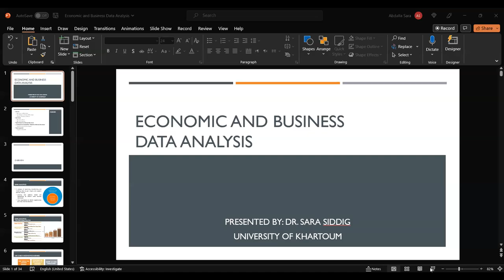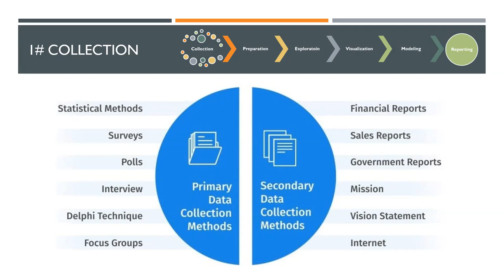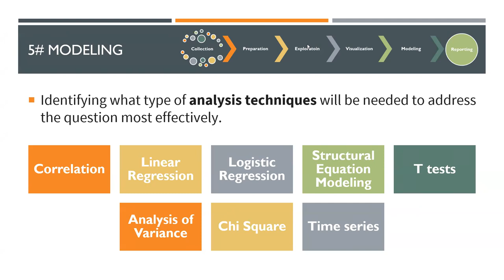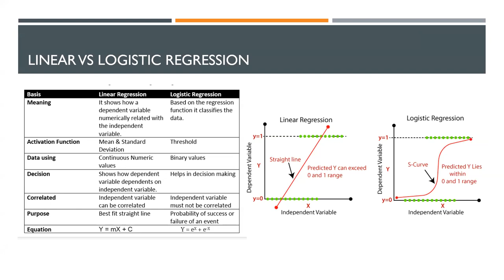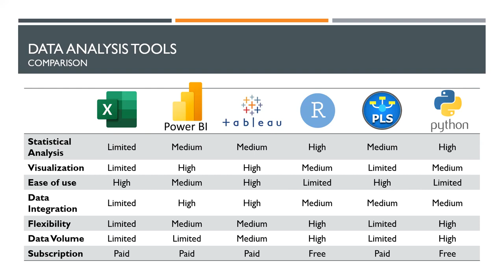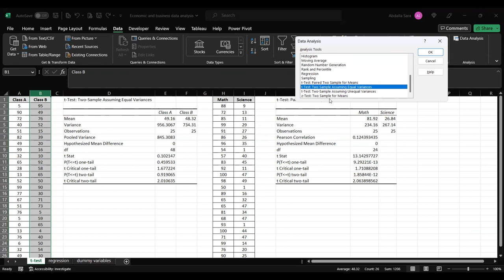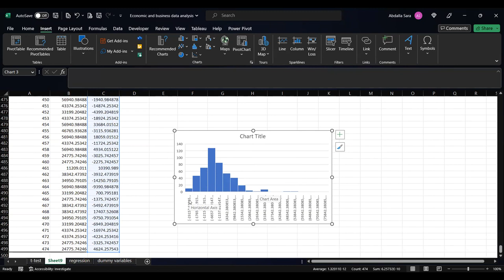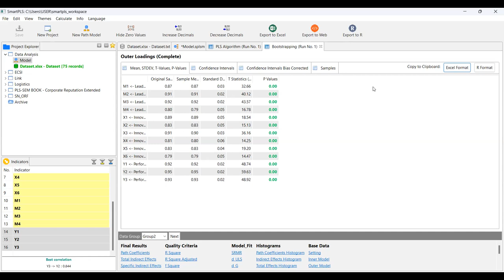LINK Day 12 تحليل البيانات GMT20230301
مؤسسة الباحثين السودانيين
يسعى  برنامج
 LINK